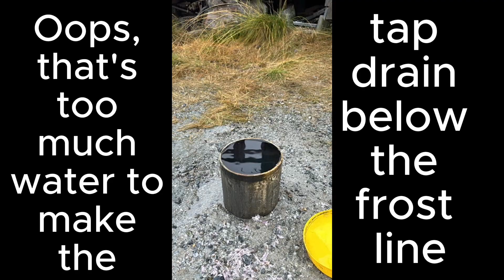How to Dig a Drainage Ditch for a Artesian Well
Edland Brønnboring AS

Drilled a well with a bit too little waterflow, blew it up to expand the cracks and got a bit more water then needed. The customer want's a outdoor tap that should drain below the frost line when not in use. That is not possible in a artesian well, so the overflow has to be drained. Some will say that a heated cable would solve it, but then it has to be on all 6 months of winter.